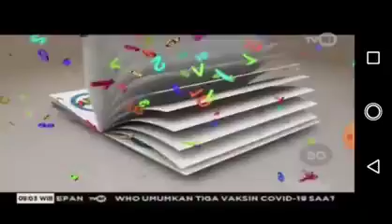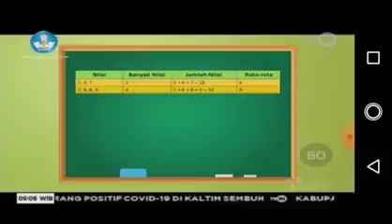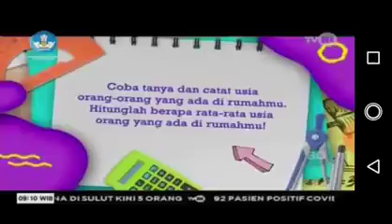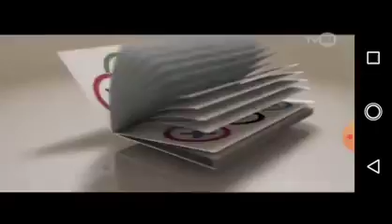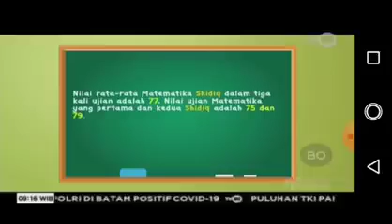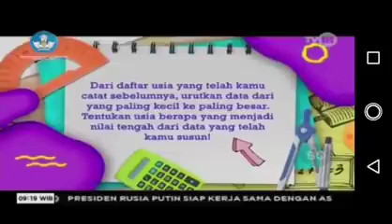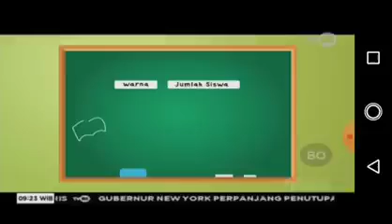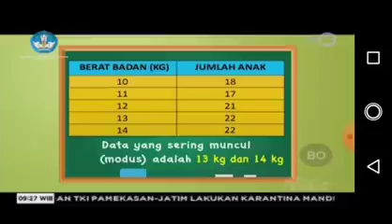live streaming hari ini tvri Belajar Dari rumah sd kelas 4 sampai 6 dan sederajat Jumat 17 april PEN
Automotive News is the automotif channel that show a lot of new models and product of the car. This show some video about interior exterior, new look, new design of the car. Etc.

The cars that are showed in this channel are from some f famous brands in this world like, mercedes benz, bmw, mazda, volkswagen, ford, honda, toyota, suzuki, hyundai, kia and many other products.